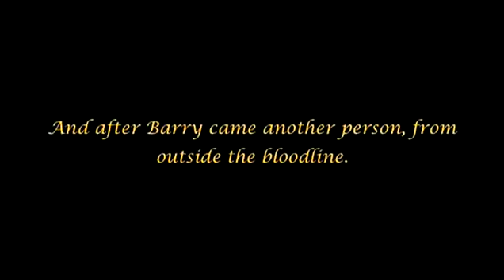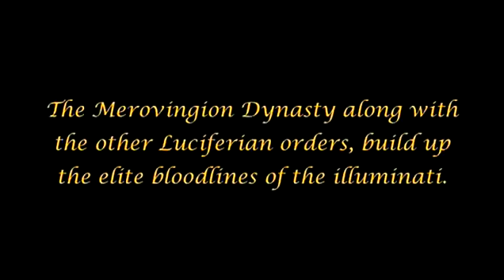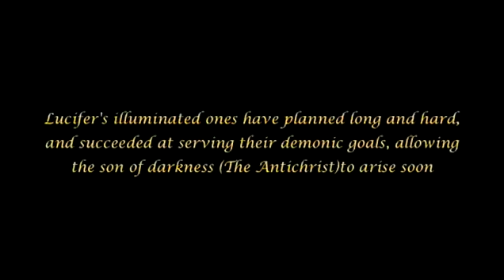The Arrivals (The Gatekeepers) - Part 42 of 51